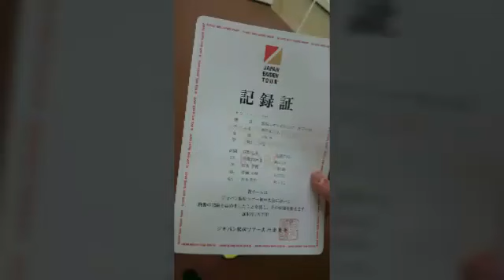【神戸ACデビュー戦】JAPAN駅伝ツアーin神戸大会 (20160117)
神戸AC立ち上げ10ヶ月目にて初めての襷(タスキ)リレー。仲間との絆を深めました。日頃の切磋琢磨した成果を発揮。JAPAN駅伝ツアーin神戸大会。次はファイナルステージin東京大会に出場ができるよう頑張ります。